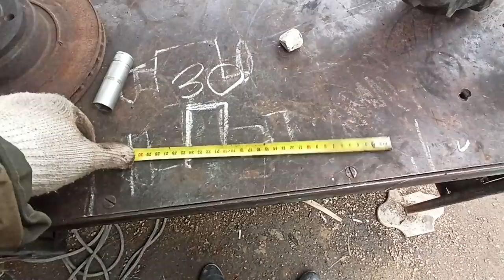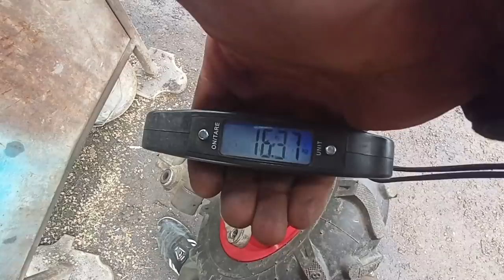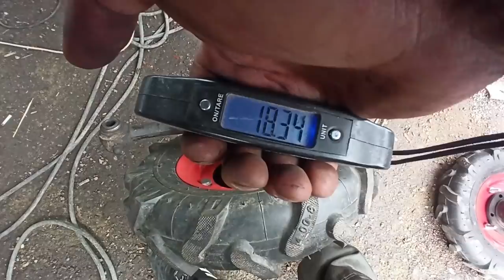минитрактор классика своими руками ( передняя балка-качалка) часть 1